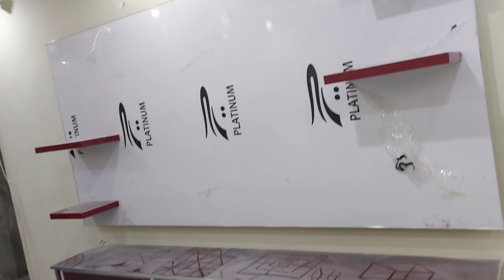Property No. 79, 0336-6002362 Arslan Sheikh, 2-BED ROOMS APARTMENT IN BEHRIA ENVLAVE- ISLAMABAD